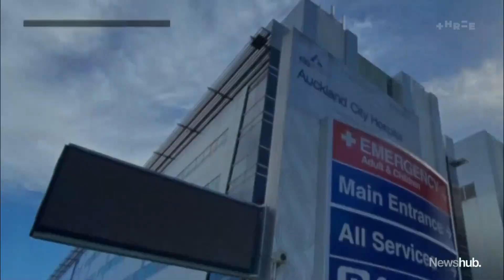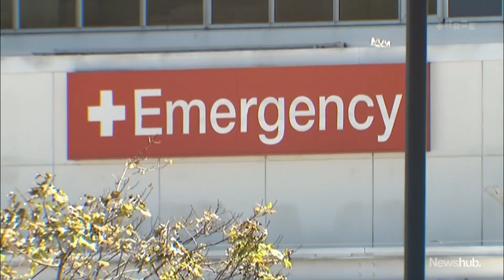Opposition at odds with Government over isolation requirements for COVID-19 cases | Newshub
The Government has decided to keep the seven-day isolation rule for COVID-19 cases - but the Opposition says it should've gone yonks ago. Political Editor Jenna Lynch has more.